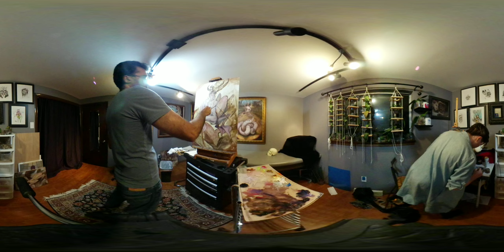Praying Mantis (part 4) by Shervin lranshahr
(Part 4) Time lapse oil painting a monster from life using gear360 VR. Preparing the background for goldleaf.